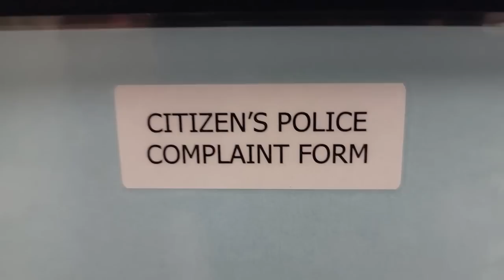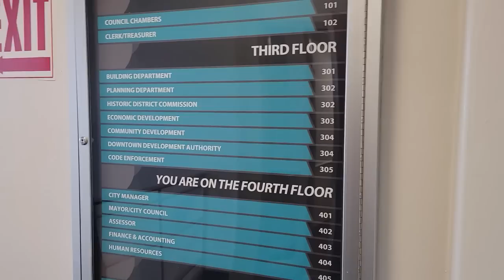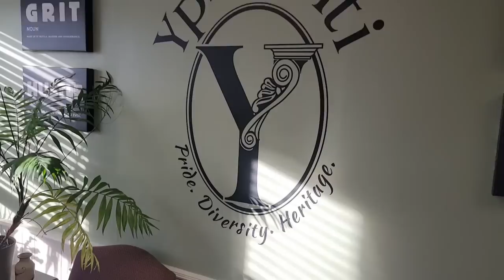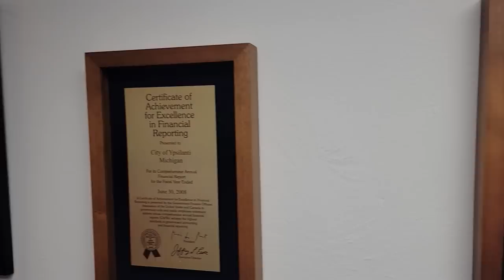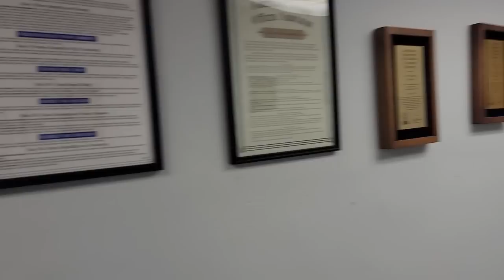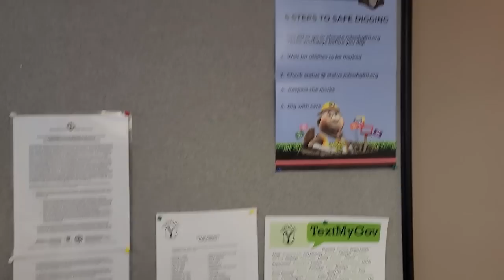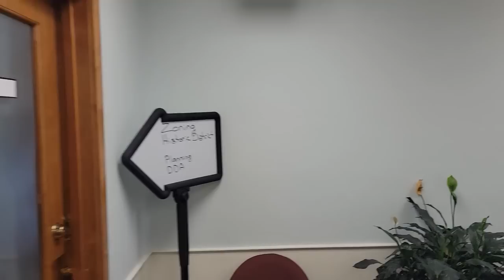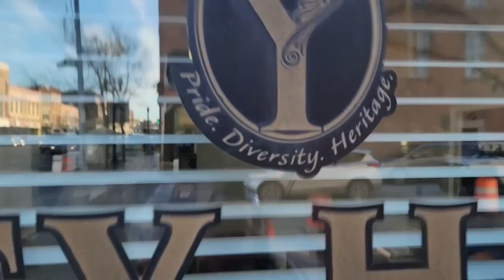Ypsilanti Mi City Hall Melting Snowflake On Top Floor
Out with @FRICNMEDIA at the Ypsilanti Michigan City Hall. It has a controlled access behond the first floor but they had no issue letting us in. Thomas on top floor in the City Managers office flipped out about our presents. ENJOY!